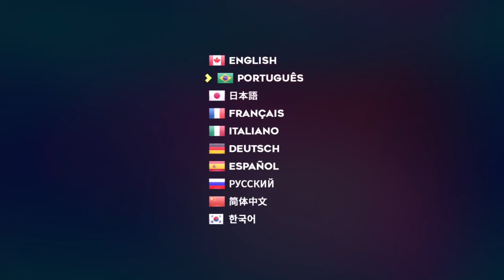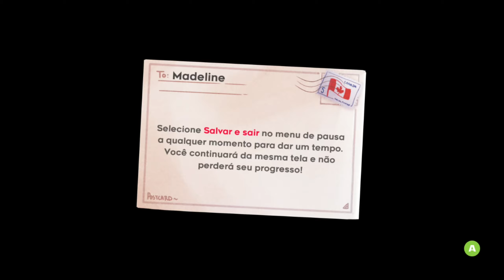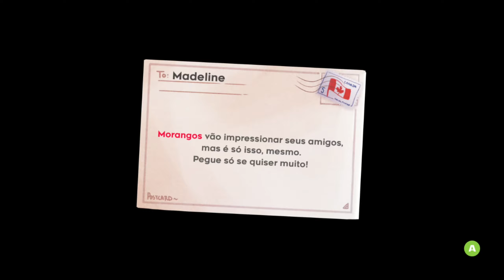Celeste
Uma ardua escalada com uma bela narrativa.